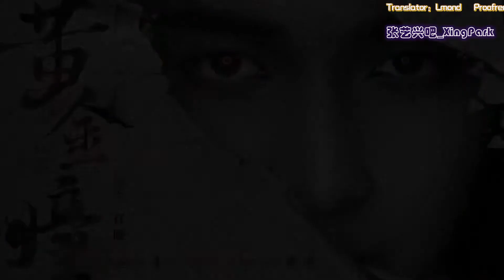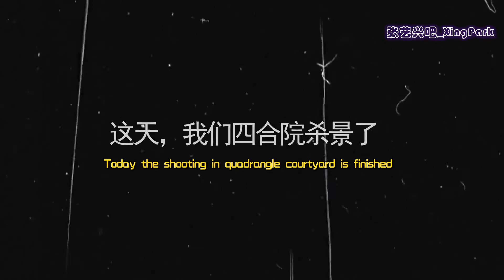[Eng Sub] 180504 The Golden Eyes behind the scene 26 - Zhang Yixing fanciful greeting methods